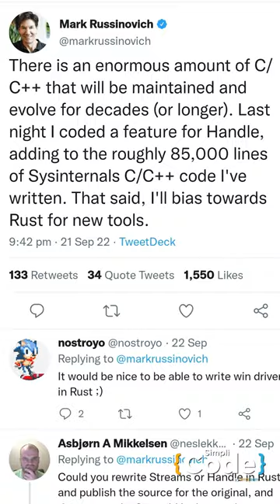Are C/C++ Really Outdated?🤔🤔🤔🤔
This video, "Are C/C++ Really Outdated" is a video by simplicode focusing on enhanching the computer science fundametals for the aspiring computer science engineers. This video tells you about the future of c and c++. Mark Russinovich, the CTO of Microsoft, mentioned in a tweet that developers must stop writing codes in C and C++, and the industry should treat these computer languages as "deprecated."

About Full Stack Java Developer Course:
This Full Stack Java Developer Job Guarantee Program is a comprehensive six-month program, in partnership with HIRIST and HackerEarth, is designed to fast track your career as a Full Stack Developer focusing industry demand, with a starting salary of up to ₹5 LPA. This Full Stack Java Developer course is designed to give you an essence of front-end, middleware, and back-end Java web developer technologies. You will learn to build an end-to-end application, test and deploy code, store data using MongoDB, and much more.

Key Features:
✅ 4 industry-aligned capstone projects
✅ Lifetimes access to high-quality course content
✅ Cohort-based online program structure
✅ 24x7 online assistance